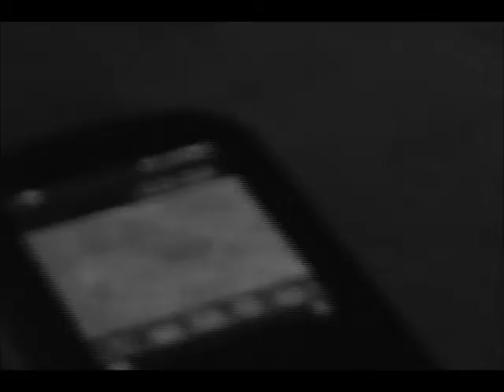If I Were A Boy Music Video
Hay guys here is another music video. I worked hours on this so i hope u all like it:)
God Bless!!:)